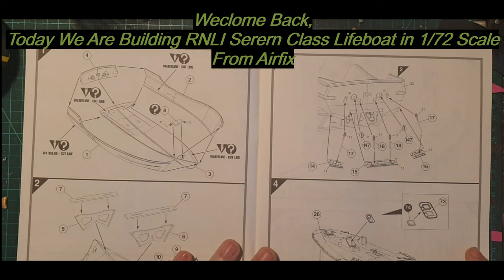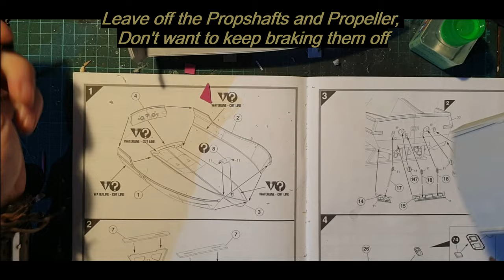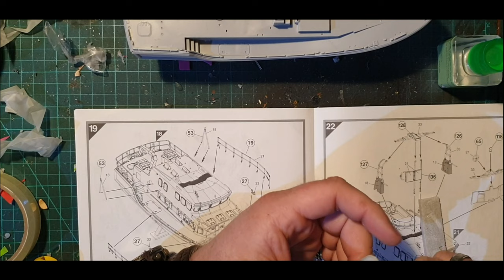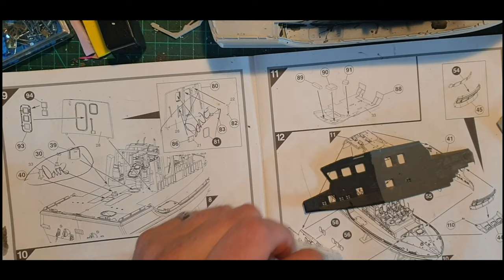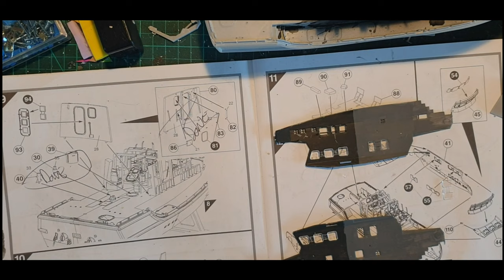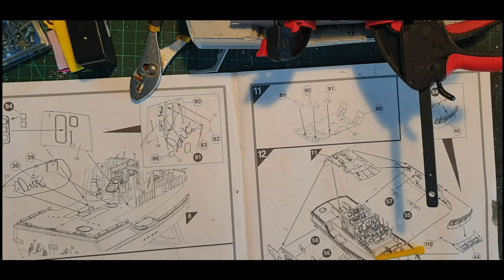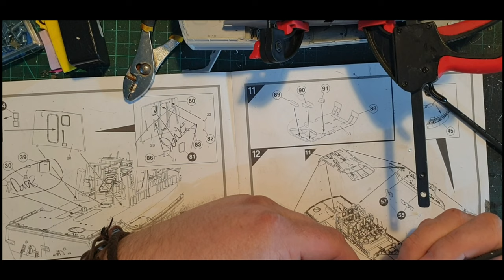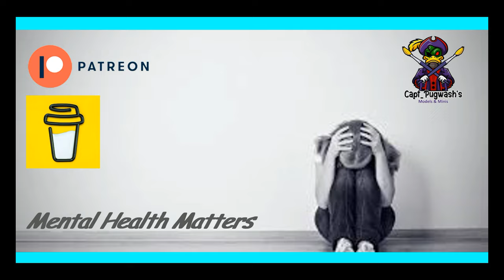RNLI Severn Class Lifeboat - The Build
And Remember
It's Your kit, have fun making it.
and
Support me, Support Mental Health.

A Himitsu - Don't Cry (feat. Nori)
A Himitsu - I Should Let You Go (feat. Nori)
A Himitsu - Flourish, Wither, Bye
A Himitsu - Easier to Fade (feat. Madi Larson)